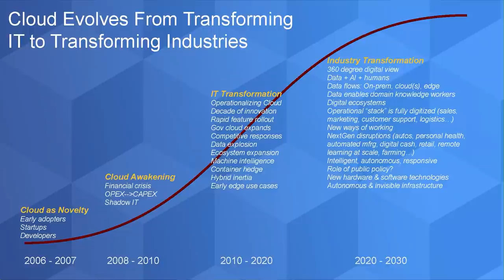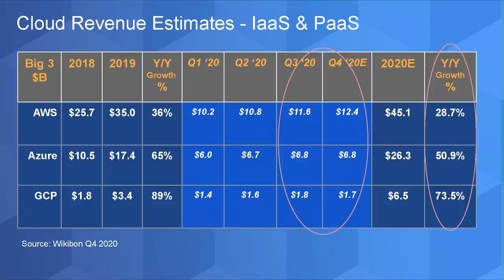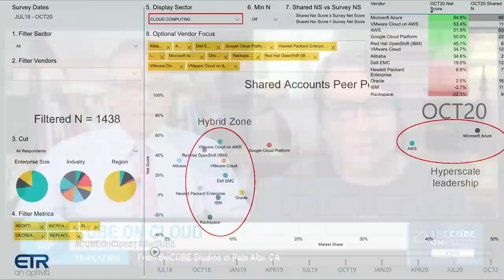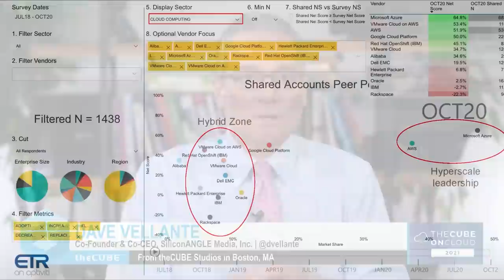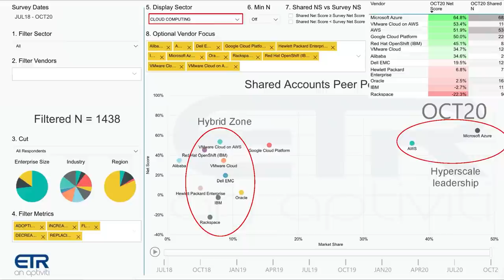theCube On Cloud 2021 - Kickoff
theCUBE's John Furrier and Dave Vellante Kick off theCUBE On Cloud 2021 with help from special guest Sarbjeet Johal.

Competition, edge computing, developers and deplatforming all forge cloud’s future

SPECIAL COVERAGE: THECUBE ON CLOUD BY MARK ALBERTSON

In the highly competitive technology world, most businesses strive for complete domination of a market by driving out serious competition, a strategy known as “winner take all.”

But when it comes to the public cloud landscape and the evolving role of its three largest players – Amazon Web Services Inc., Microsoft Corp. and Google LLC – there may well be enough business where all can thrive in the decade ahead.

Although AWS continues to maintain its market share lead in the public cloud, a scenario is developing where the other major players will likely continue to grow.

“There’s no doubt in my mind that all three are going to win big in the future,” said John Furrier, co-host of theCUBE, SiliconANGLE Media’s livestreaming studio. “If you’re Google or Microsoft, you must have a competitive strategy to ride the tide. It’s winner take most.”

Furrier was joined by Dave Vellante, co-host of theCUBE, and cloud consultant Sarbjeet Johal for the kickoff of theCUBE on Cloud event. They discussed the current competitive position of the three largest cloud providers, a trend toward building new cloud businesses on hyperscaler platforms, the need for a comprehensive edge strategy, continued influence of developers, technology pricing models, and the recent suspension of hosting for a controversial social media site.

Google and Microsoft gain ground
The analysts presented recent cloud spending data showing Microsoft Azure and Google Cloud Platform growing faster than AWS.

“It’s just pedal as fast as you can for Microsoft,” Furrier noted. “Google is a bit different. They have a lot of big data capabilities, and they have to use that to their advantage.”

Google owns 90% of the search market but claims only 7% of the worldwide cloud share. This has been attributed to a delay in moving its attention from an advertising revenue focus and more toward the opportunity offered by an expanding cloud ecosystem.

“They got a late start,” Vellante said. “It took them a long time to get their heads out of their ads.”

In a previous analysis on Google and its position in the cloud market, Vellante made the point that Google would be well-served to pursue an aggressive strategy that focused on opportunities at the edge. Earlier this month, Google announced a partnership with Nokia Corp. to accelerate cloud-native 5G core and edge readiness.

“Google can definitely compete,” Furrier said. “If you want to be successful in cloud, you have to have a good edge strategy. It really is an edge game.”

New cloud category
In addition to the competitive landscape and edge strategies, another trend worth watching is the growth of major businesses that have leveraged the three largest hyperscalers to build influential cloud platforms. An example of this is Snowflake Inc., which went public last year with the largest software IPO in history.

“It’s a new category of cloud on cloud,” Furrier said. “If you look at what Snowflake did, this is telling. What Snowflake built was all on Amazon. That’s a wave that we’re watching.”

Another trend in the cloud space involves the continued influence of developers in the design of IT infrastructure. Cloud players have significant impact when it comes to shaping the agendas of enterprise developers, according to Johal.

“To developers, public cloud is a proxy for an innovative culture,” Johal said. “Companies that use best-of-breed technology can attract these developers.”

While cutting-edge technology may continue to drive cloud adoption, pricing will undoubtedly play an important role as well. Companies such as Datadog Inc. have captured business by calculating fees based on usage.

“Companies are beginning to proceed on a consumption basis,” Vellante noted. “That’s going to be one of the big trends in this decade. It’s a big sea change that I see coming.”

One of the more controversial developments in the cloud world occurred this month when AWS suspended hosting for the social network Parler in response to concerns around its alleged role in facilitating an attack on the U.S. Capitol building. Issues around cloud “deplatforming” may be an industry focus in the months ahead.

“Parler getting booted out from AWS was huge,” Johal said. “How do you know if a cloud provider will boot you out? That discussion has to take place.”